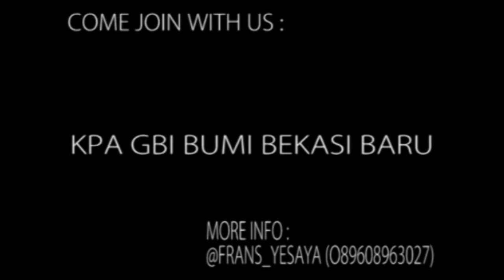KPA GBI BUMI BEKASI BARU